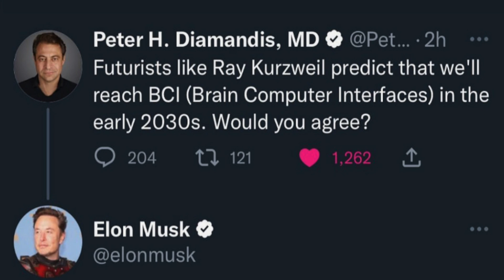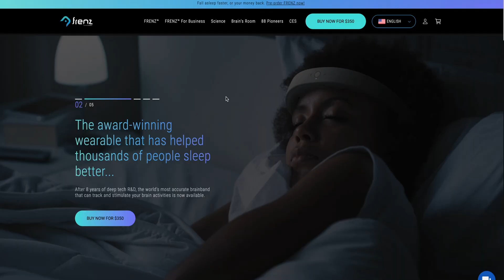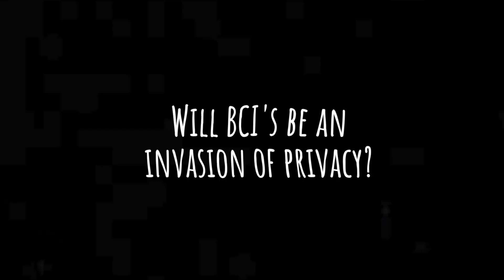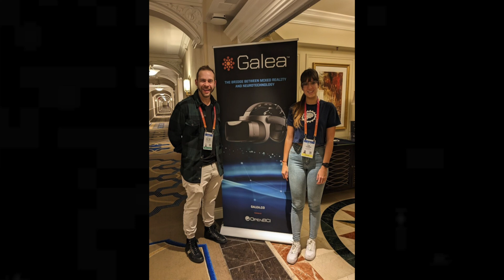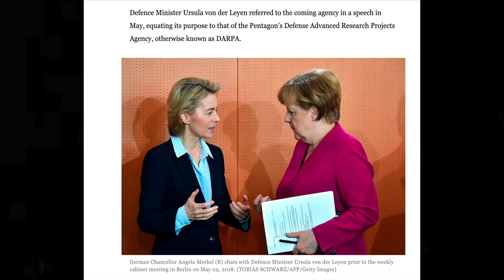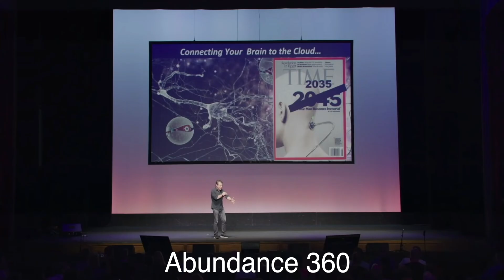A Billionaire and Brain Computer Interface: Behind the Scenes at Consumer Electronic Show 2023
Dr. Cody reveals private conversations about BCI and experience at CES2023

Private Conversations with the Elite 0:00-1:21
Something happened at CES 2023 1:21-2:20
Peter Thiel backed a device 2:20-3:26
China is tracking their workers with BCI 3:26-4:51
The U.S. Airforce and BCI 4:51-5:58
Peter Diamandis and Galea 5:58-6:39
Mind Control for Smartphones 6:39-7:23
The German government asked me for a meeting 7:23-8:35
I met with this Billionaire about BCI 8:35-10:01
What the Elites don’t want you to know 10:01-11:49
Facebook/Meta AI and other big tech BCI 11:49-12:15